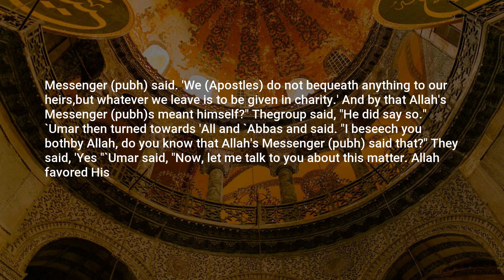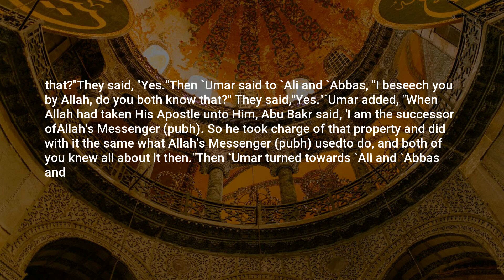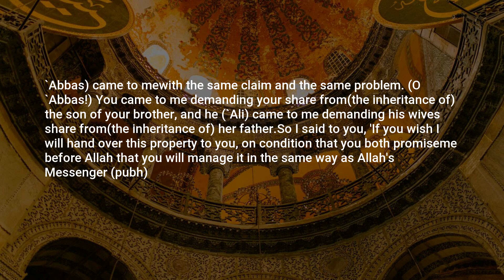Sahih Bukhari, Hadith: 5358, Supporting the Family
Assalamu Alaikum,